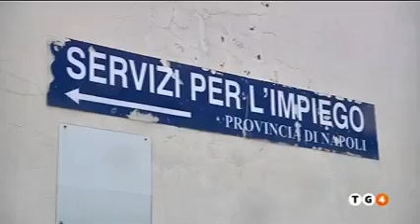Presentazione Rapporto SVIMEZ 2019 – TG4 del 4 novembre 2019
Presentazione del Rapporto SVIMEZ 2019 L’economia e la società del Mezzogiorno di  lunedì 4 novembre 2019 presso la Nuova Aula del Palazzo dei Gruppi Parlamentari.